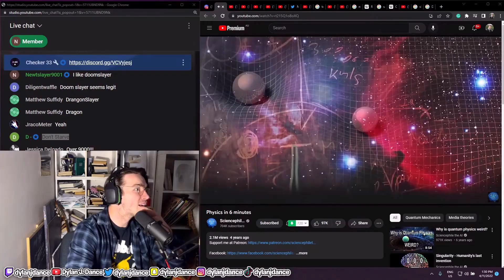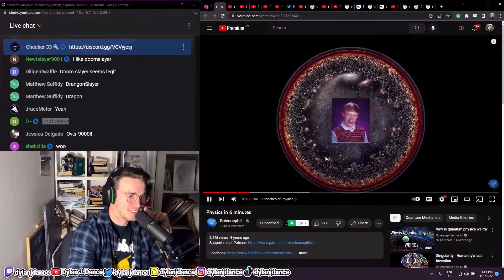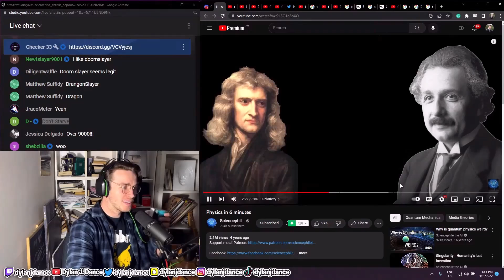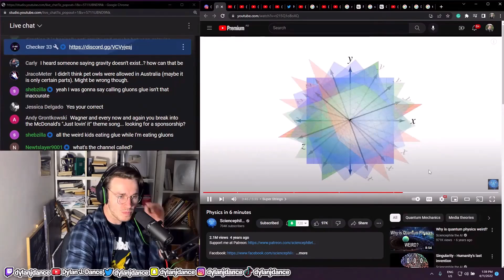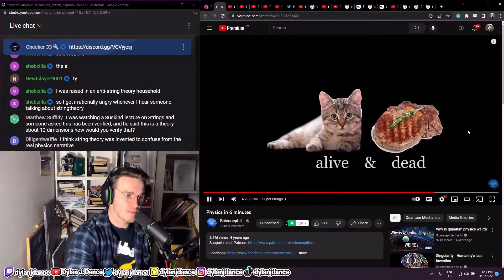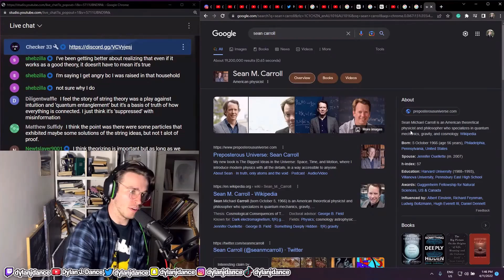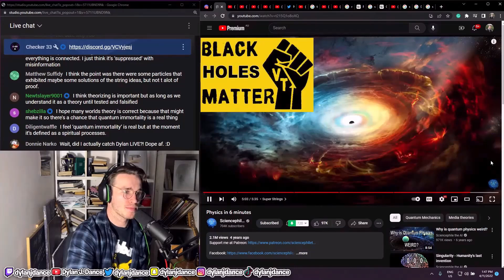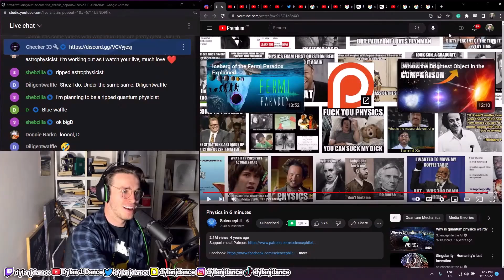Physicist Reacts to Physics in 6 Minutes | Sciencephile the AI